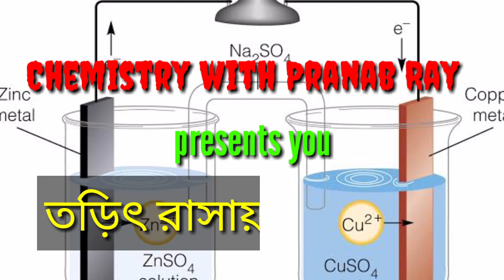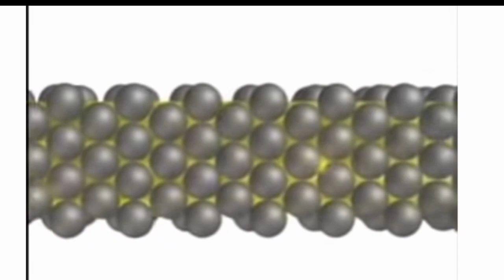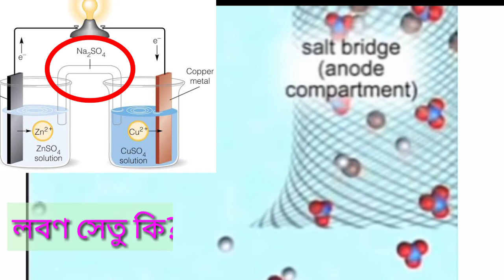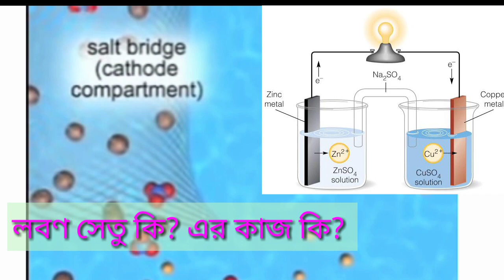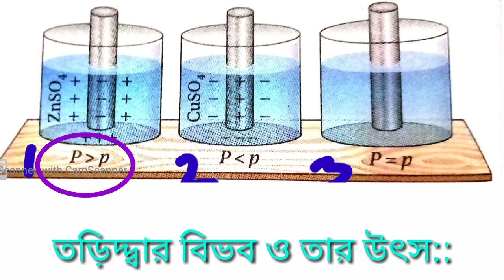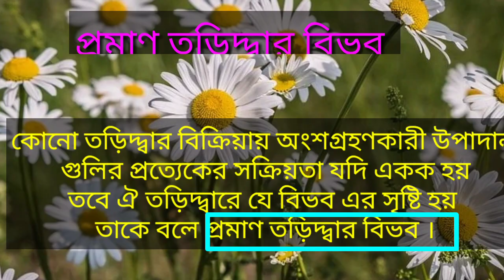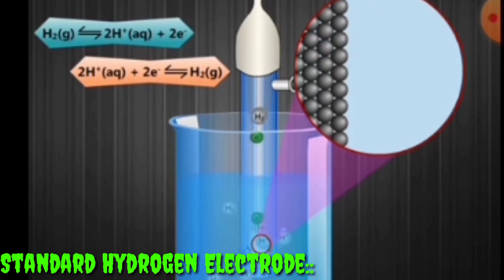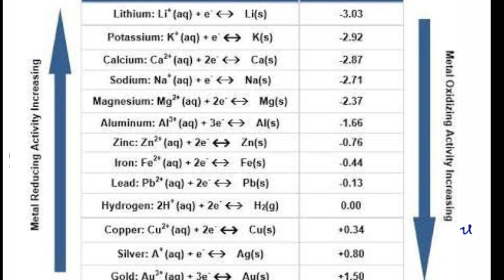ELECTROCHEMICAL CELL | CLASS : XII